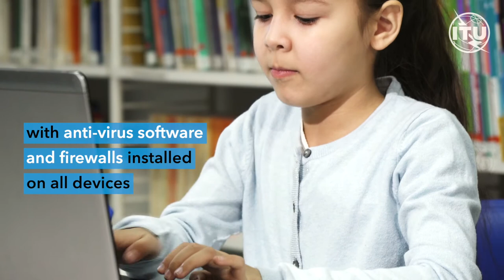New 2020 Child Online Protection Guidelines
ITU launches 2020 Guidelines on Child Online Protection (COP) with key recommendations to keep children safe online